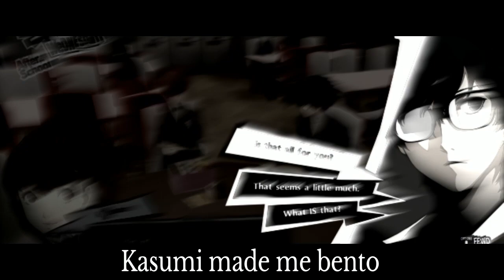Persona 5 royal playthrough part 140 Kasumi made me bento